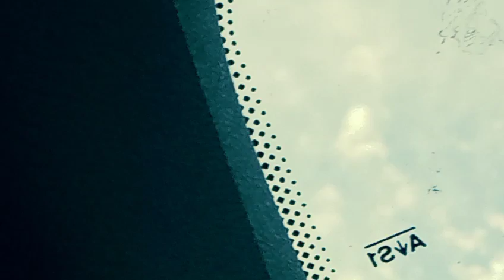g:b;⁹ see moo